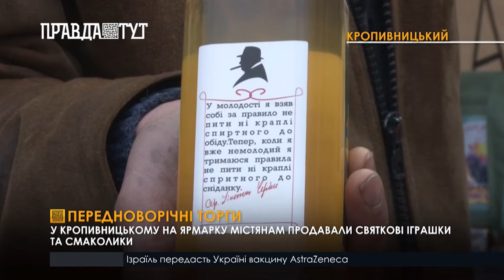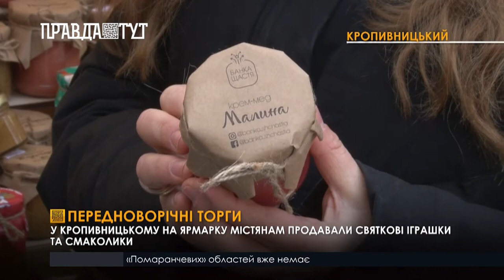У Кропивницькому торгували новорічними прикрасами та ласощами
Свою продукцію містянам презентували більше пів сотні товаровиробників. Торговельні ятки розгорнули перед будівлею міської ради. Покупцям смаколики дозволяли дегустувати. А тим, хто купував великими партіями, ще й робили добрячі знижки. Містяни від гостинності покупців у захваті. З пустими руками додому ніхто не пішов. Говорять, на ярмарку можна знайти все на будь-який смак і гаманець. торги тривали впродовж 8 годин. Зважаючи на ажіотаж, до Нового Року в міській раді збираються провести ще один такий ярмарок.